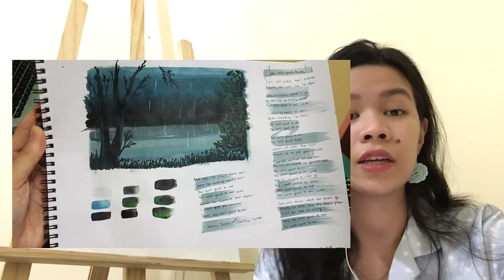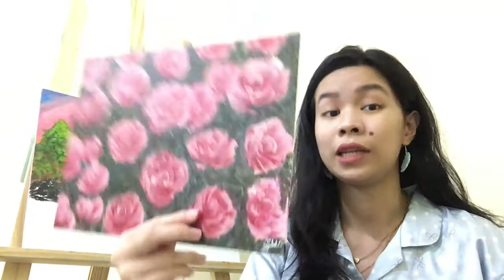First Q&A (Art Vlog) pt. 1|Corrupt!!!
Thank you so much to everyone who asked me questions this is only part 1, the video is too long if I will try to answer all of them.

It took me a while to post this, because my files got corrupted!!!

My name is Judyann Cua, 23 years old, a self taught artist, ESL teacher, and handling small businesses.